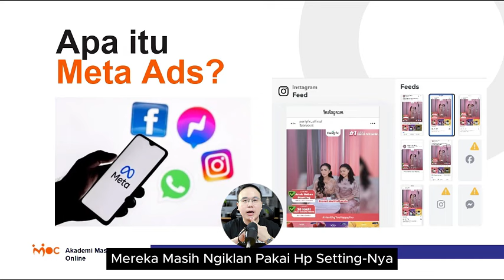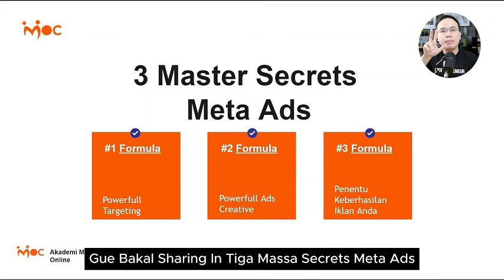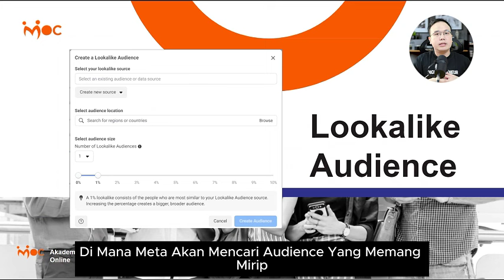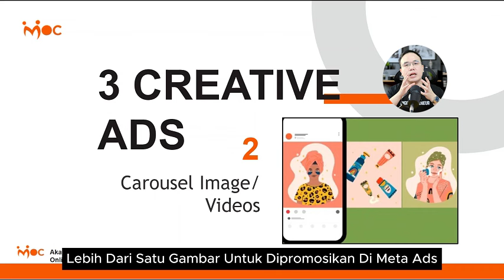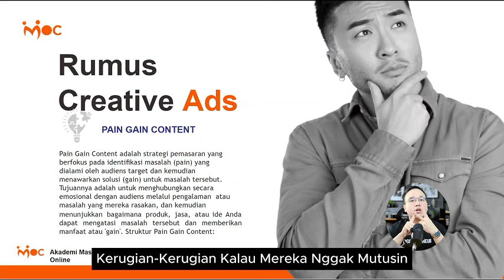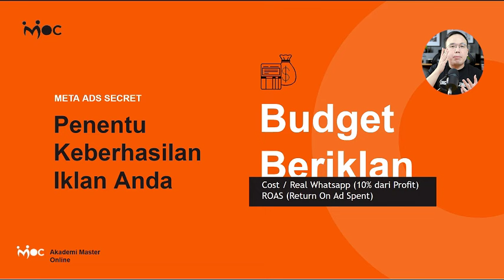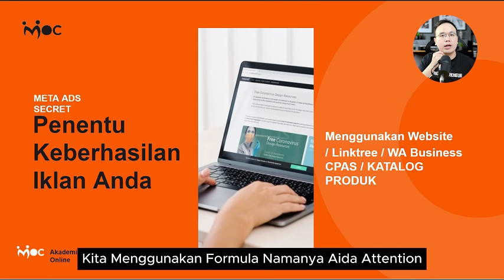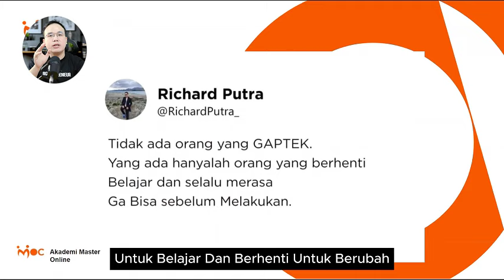Cara Cepat Menghasilkan 100 JUTA Pertama Dari Meta ADS